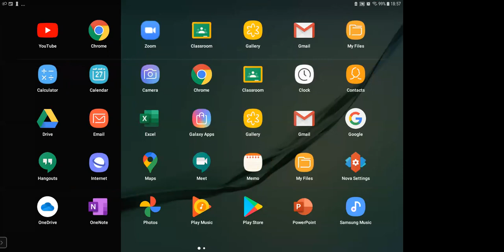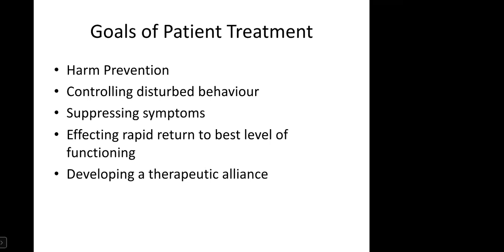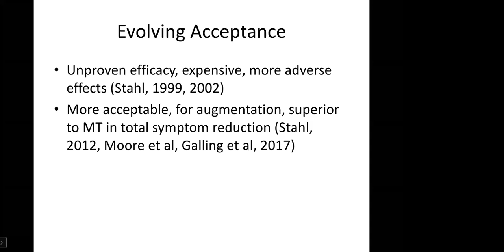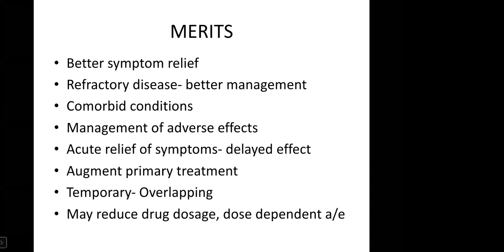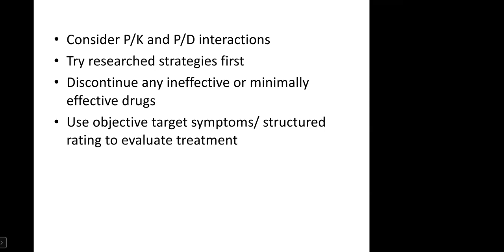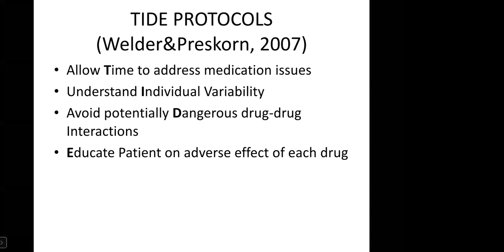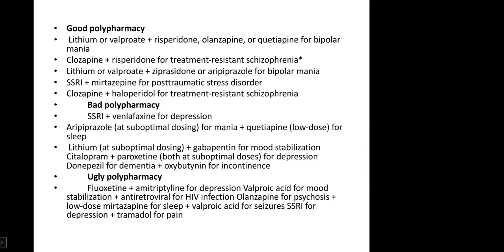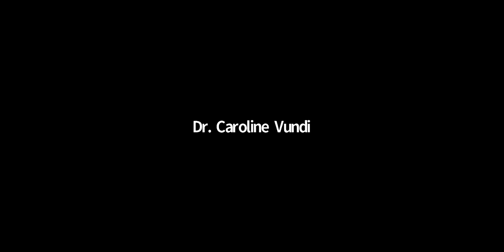THE KPA MONTHLY CPD MEETINGS VIA ZOOM ON POLYPHARMACY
Dr. Sarah Wawa and Dr. Munga Edgar engage KPA members on polypharmacy via zoom